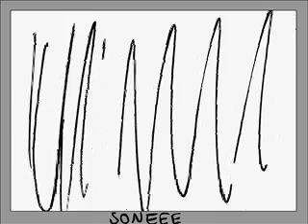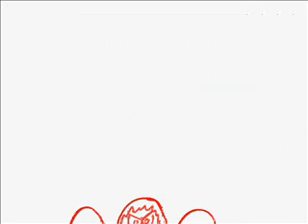Team Jed and Jake- cinema: Part 1 (EP. 5)